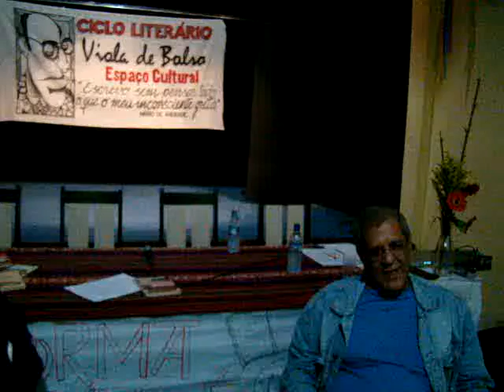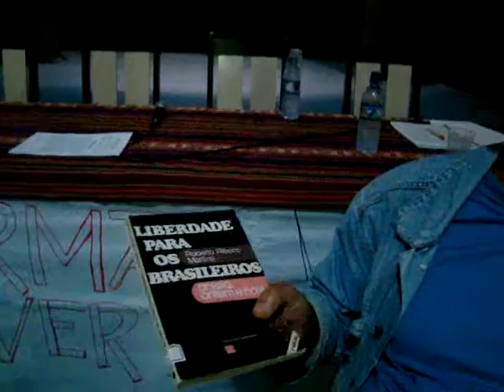robertomartins cicloliterario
Palestra de Roberto Martins sobre literatura